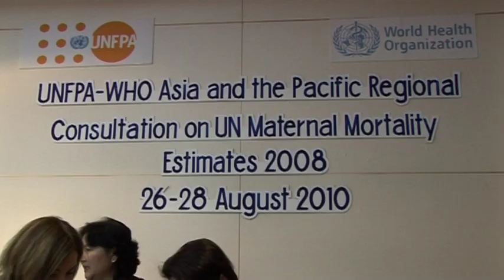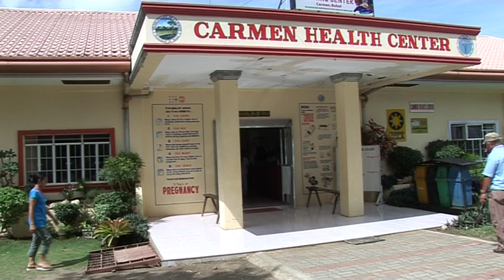Working Towards Maternal Health: Why Data Matters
Reduction of maternal mortality is one of the eight Millenium Development Goals, but progress has been too slow in the Asia-Pacific region, which accounts for 44% of global maternal deaths.